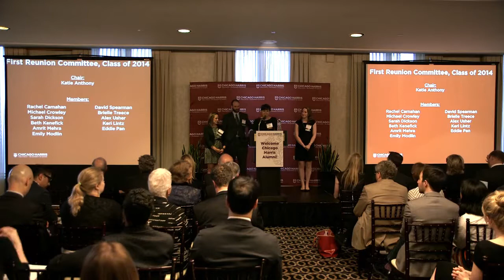The Second Annual Chicago Harris Alumni Awards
June 4–7, 2015, Chicago Harris alumni returned to Chicago for a weekend of friendship, networking and the Second Annual Alumni Awards.